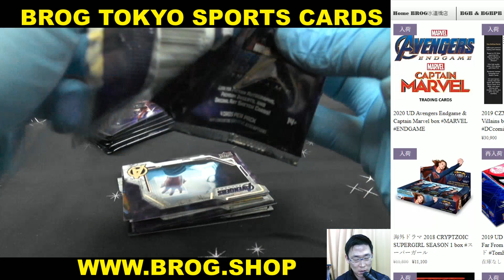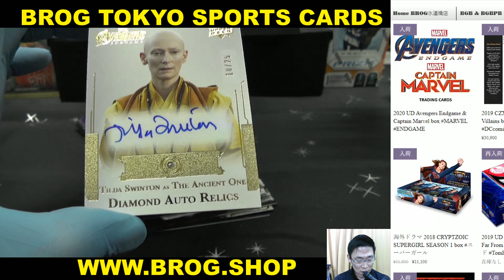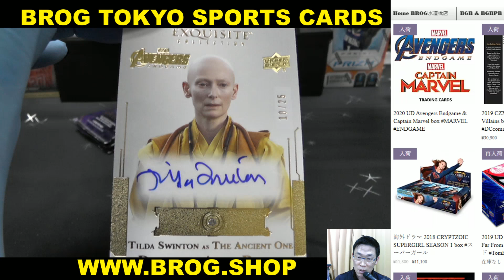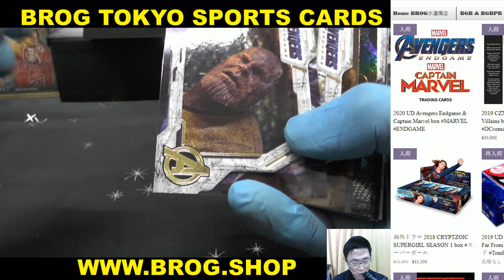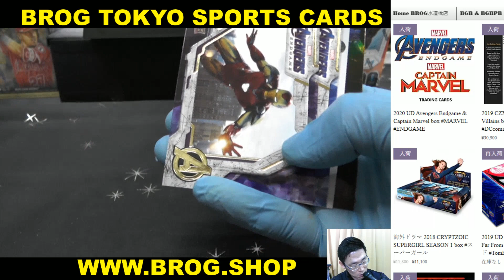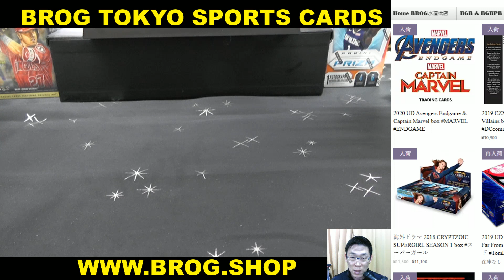まゆ BGBPB 2020 UD AVENGERS ENDGAME 1BOX BREAKS BROG水道橋店 トレカ開封動画 スポーツカード